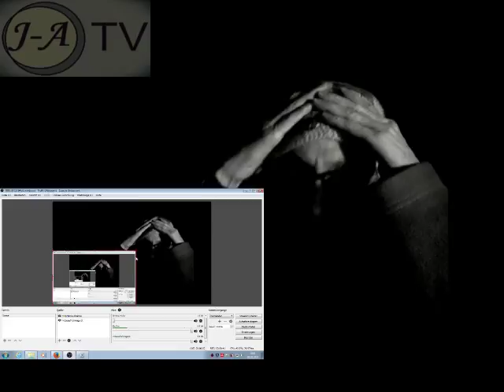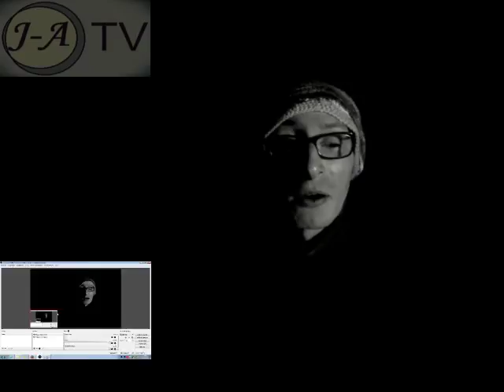Serge Menga spricht Klartext !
Kritisch und Ungeschminkt  !